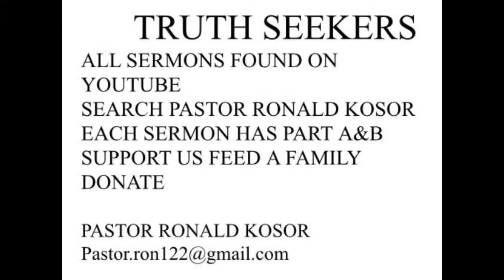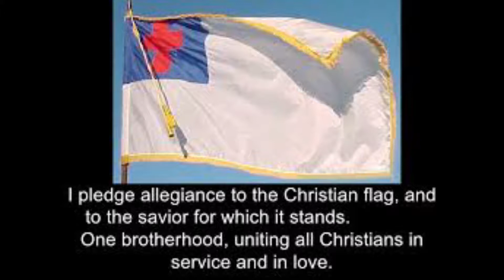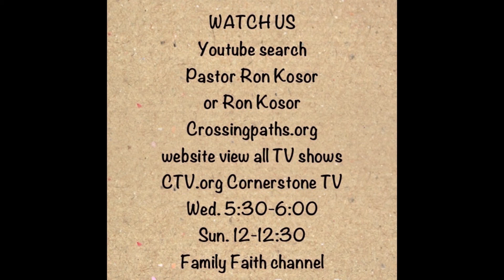The Last Days - Pastor Ronald Kosor